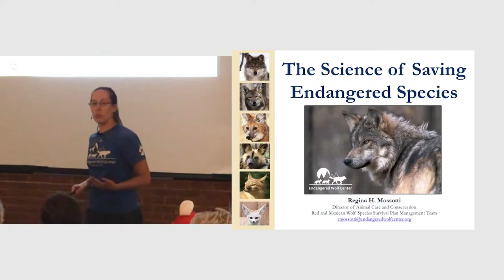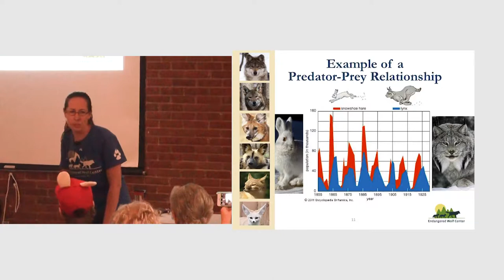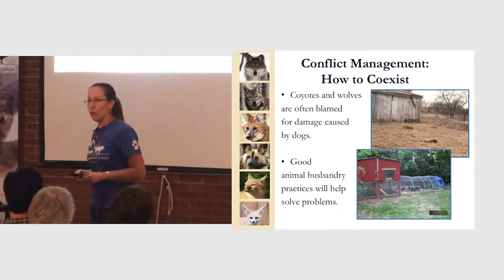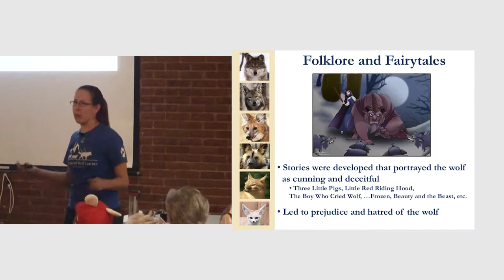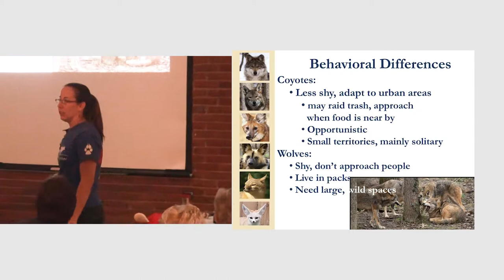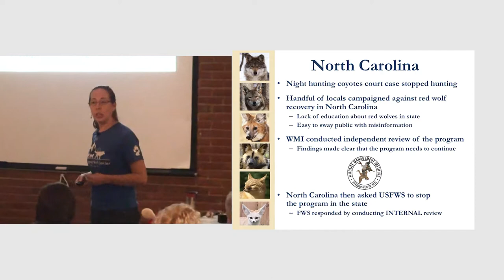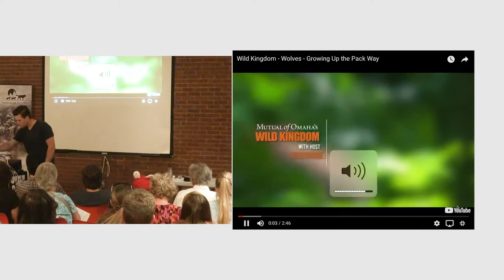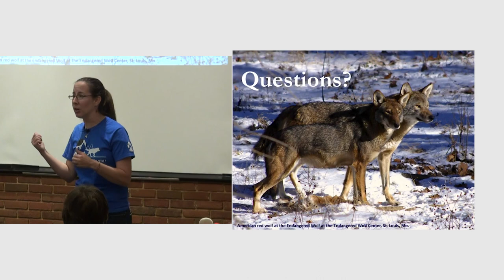Animals & Conservation at the Endangered Wolf Sanctuary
A talk with Regina Mossotti about the ways the Endangered Wolf Sanctuary is helping reintroduce wolves into the wild and how that helps the ecosystem.